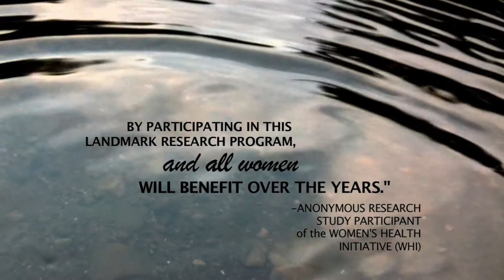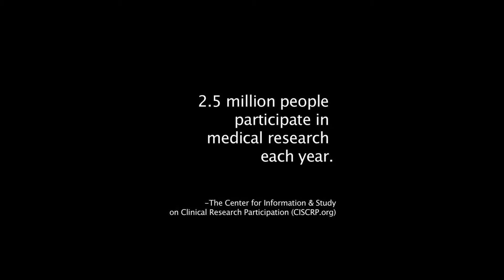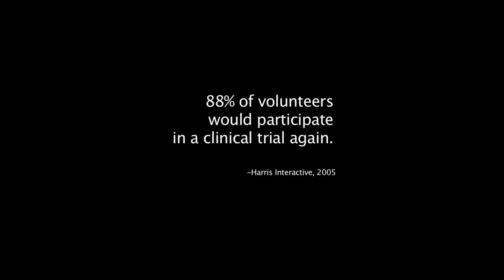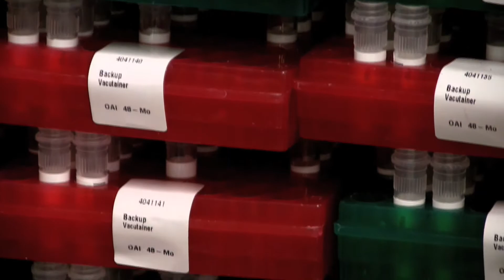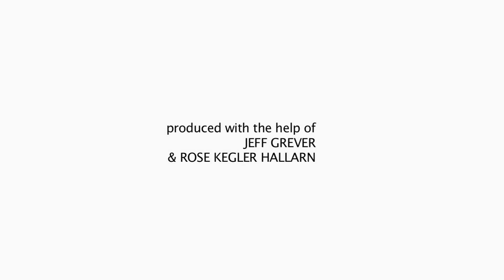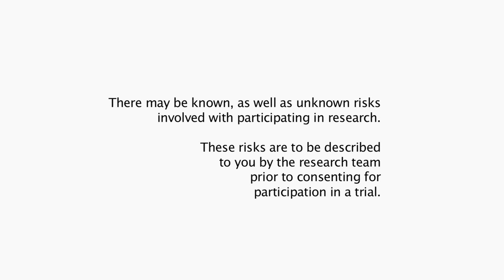PARTICIPATING IN RESEARCH - You Can Be Part of the Answer - Full 9 min Version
or visit the ClinicalTrials.gov website to get involved

The health of millions has been improved because of those who have volunteered their time to take part in research studies.

Research touches everyone.

Research is a way to discover knowledge that can have a positive impact on the health of society. Most research studies need a certain number of people to participate in order to find the right answer. Because there are often too few volunteers to join, many of these studies end early.

Often there are misconceptions about what is involved in being part of a research study. Some people do not realize that there is a wide variety of studies in which one may be eligible to participate. Some studies involve nothing more than answering a survey. Some studies are looking for healthy volunteers to follow over a period of time. Some studies are testing a new alternative method of treating a condition or a new technology for measuring results. There are also studies that test new medications and procedures.